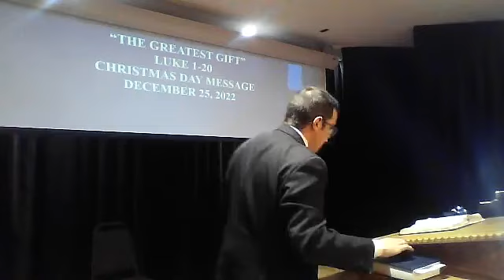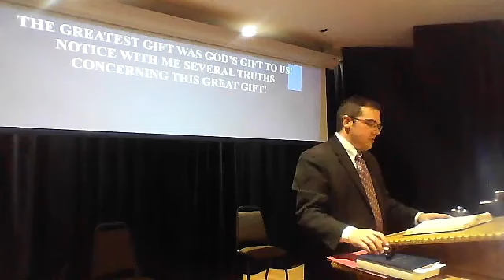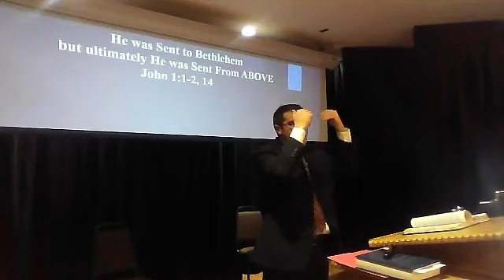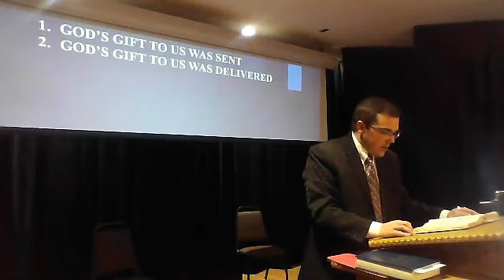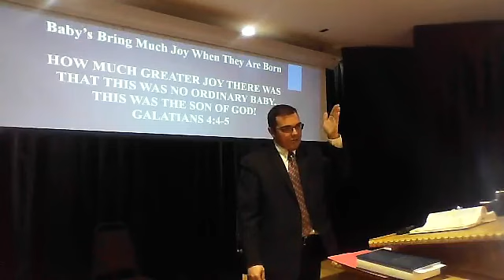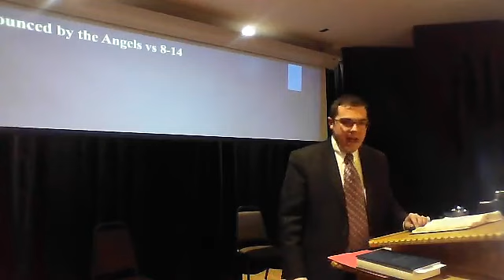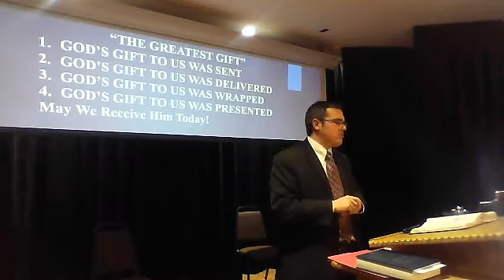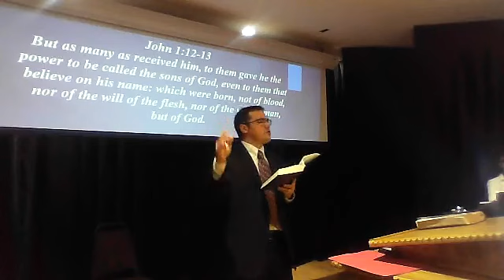Sunday, December 25, 2022